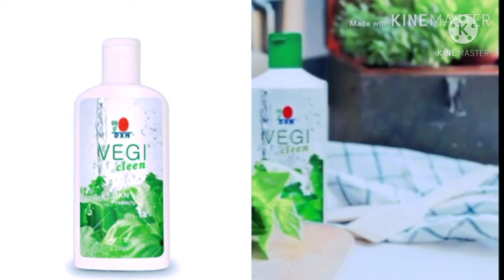How to clean and remove pesticides from your fruits and vegetables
Brand: DXN
Products origin : Malaysia
100% natural
DXN vegi clean is a liquid solution that is safe for washing your fruits and vegetables.
It contains ingredients from natural sources such as grapefruits extract and organic tea tree oil.
This biodegradable substance helps to remove and clean wax,soil and agriculture chemical residues from your fruits and vegetables
it also helps to slow dawn the oxidation process on your farm Produce .
You can enjoy fresh and testing fruits and vegetables by using DXN vegi clean.
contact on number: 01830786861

About DXN

1. Reshi Gano (RG 90)
2.Ganocelium (GL90)
3.Reshi Gano (RG360)
4.Ganocelium (GL360)
5.Cordyceps Tablet 120
6.Lions Mane Tablet 120
7.Spirulina Tablet 500
8.Spirulina Tablet 120
9.Morinzhi Botanical Bevarage(700ml)
10.Morinzhi Botanical Bevarage(285ml)
11.Roselle Botanical Bevarage(285ml)
12.Mycoveggie
13.Cocozhi
14.Lingzhi Coffee 3in-1
15.Lingzhi Black Coffee 2in-1
16.Cordyceps Coffee 3in-1
17.White Coffee Zhino
18.Spirulina Cereal
19.Cordyceps Cereal
20.Ganozhi Soap
21.Ganozhi Toothpaste 150-gm
22.Ganozhi Toothpaste 75-gm
23.Massage Oil
24.DXN Aloe V Cleansing Gel
25.DXN Aloe V Hand&Body Lotion
26.Vegi Cleen
27.DXN Espresso Kettle
28.DXN Pressure Cooker 4/6L
29.DXN Smart Pot

To open your discount card or business id click on this link:
Website dxn:✅✅✅

Thank youq